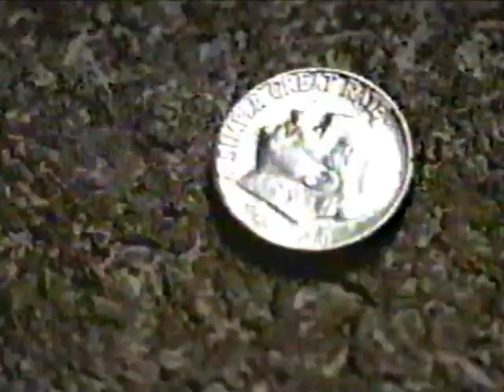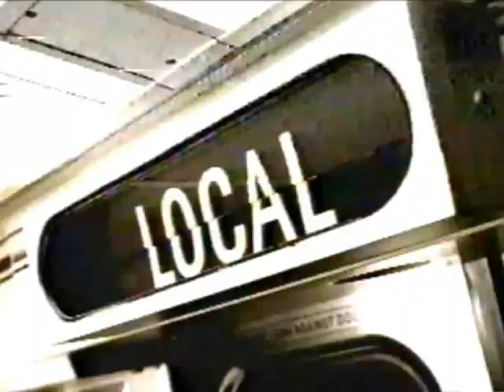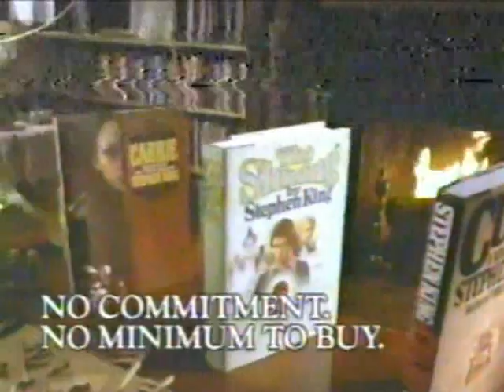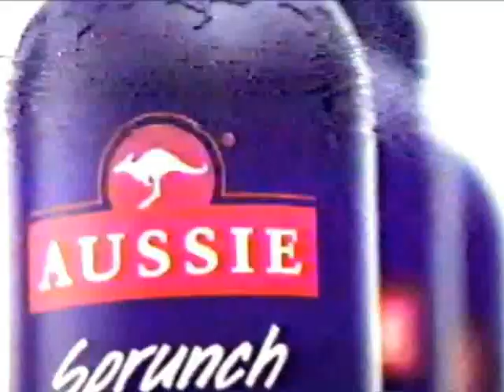MTV commercials, 3/16/1997, part 3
Source: Seen during a marathon of "Beavis and Butt-Head", I was told these aired during the late night hours.

00:07 - Break #1
04:11 - Break #2
08:12 - Break #3